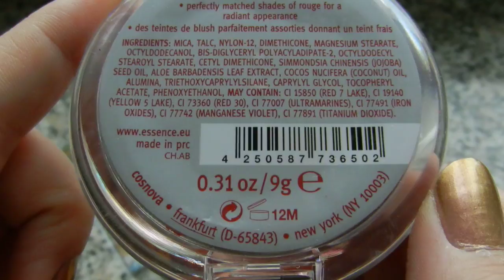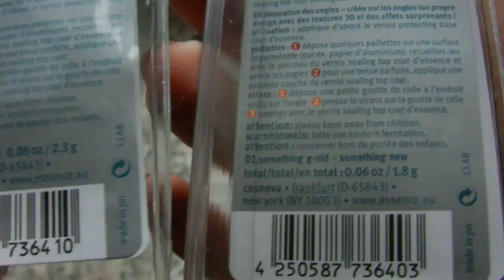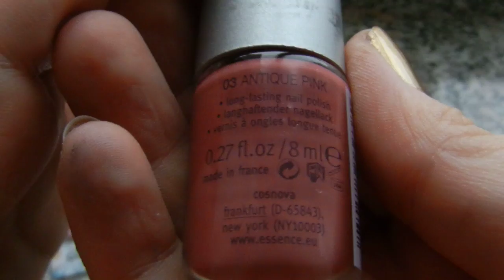Hands on - Essence Vintage District LE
Ein frohes neues Jahr! Ich hoffe, euch gefällt mein erster Eindruck zur Vintage District LE!